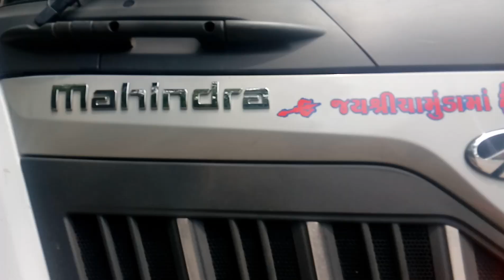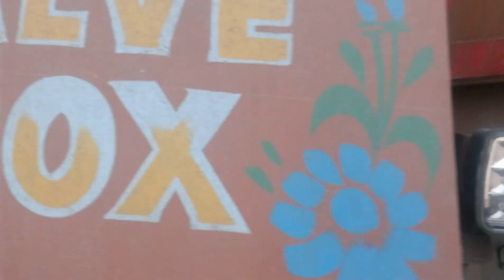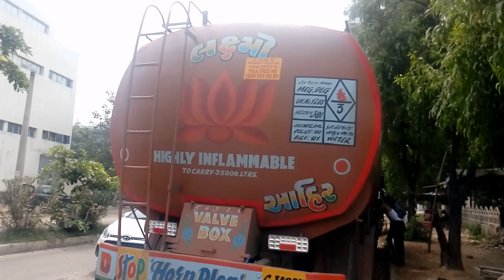Mahindra Blazo 42 2019 | Real-life Review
Namaste Freinds,

Today we are Standing of a Indian Truck. Which name is Mahindra Blazo 42 x.

GVW-42000 Kg
Engine
m-POWER FuelSmart CRDe
SCR Technology
Power (Max.) 275 HP@2200 rpm
Torque (Max.) 950 Nm@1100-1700 rpm
Axle Configuration 10x2
Vehicle Configuration
Cabin and chassis
Face Cowl and chassis
Load Body Options NA
Loading Span
With Cabin: 28 ft, 30.5 ft
With Cowl: 29.5 ft, 32 ft
Warranty
6 Years / 6 Lakh Km on driveline
3 years / 3 Lakh km comprehensive
Service Interval 90,000 Km (Engine Oil change)
Additional
Available in Tag lift axle
Available in Pusher lift axle option
Multi Drive Mode: Turbo, Heavy, Light.

Fuel Injection System-Common Rail
Engine Displacement-7200 cc
Engine Cylinders- 6
Clutch 395 mm dia
Transmission- 6 speed manual (6F+1R)
Gearbox Eaton - 6S
Max Speed- 80 Kmph
Emission Norms Compliance- BSIV
Fuel Type- Diesel
Fuel Tank Capacity- Diesel: 330 Litres
Ad-Blue Tank: 42 Litres
Electricals / Battery 2x12V, 120 Ah

Price :- 43 Lac. to 46 Lac. ( On showroom New Delhi)